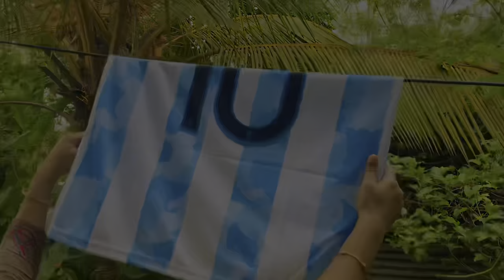ഇക്കൊല്ലത്തെ കോപ്പ അമേരിക്കൻ കപ്പു ആർക്കു | Argentina ᴏʀ Brazil | Xploreels vlog #28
ഹാലോ മുത്തുമണികളെ .

എന്തൊക്കെ ഇണ്ട് വർത്താനം ഉസാറല്ലേ .

ഇപ്പൊ എല്ലാരും കോപ്പ അമേരിക്ക കളിയുടെ ചൂടിലാണല്ലോ . അത് കൊണ്ട് മാത്രമാണ് ഞങ്ങൾ ഈ തീം ഇടാൻ കാരണം .

എല്ലാരും വീഡിയോ skip അടിക്കണ്ടേ കാണുമെന്നു വിശ്വസിക്കുന്നു .

ഇതുവരെ support ആക്യവരൊദൊകെ തീർത്താൽ തീരാത്ത കടപ്പാട് ഇണ്ട് .. എല്ലാരും ഒന്നു ഷെയർ ആകണം നമ്മുടെ ചാനൽ .

request ആണ് .🙏

ഇത് വരെ instagram follow ചെയ്തില്ലെങ്കിൽ plz താഴെ കാണുന്ന link ൽ ക്ലിക്ക് ചെയ്തു മ്സ്ഗ് ayakkane .